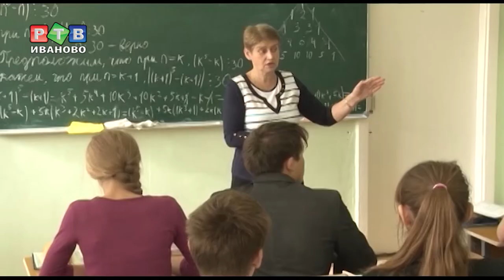1,5 миллиона "Наставнику"